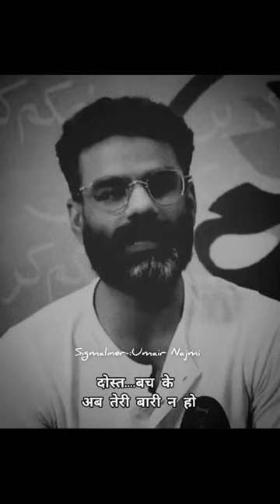Umair Najmi poetry ❤️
sci-fi
Mod EducationMenu

180+ YouTube Popular Tags List of Most Searched Tags for YouTube 2023
YouTube Popular Tags List of Most Searched Tags for YouTube 2023: 200+ lists of popular youtube tags highly searched tags and keywords – get millions of views on youtube videos easily by 2023.

The hashtag is often regarded as a metadata tag anyone can use by using a symbol, # at the beginning of a word. These so-called Hashtags are used by tons of many small blogging and photo-sharing services.

Examples of these services are Twitter and Instagram. Users in these forums may use those hashtags and post content that serves as a reference for various other users under a selected topic or theme. Continue reading this article for a comprehensive list of the most popular hashtags on YouTube.

Youtube can be a great platform to showcase your skills and buy to do it. So with this article, we are starting to discuss YouTube hashtags and keywords.

You will also find simple youtube hashtags that will enhance your view.
Let’s face it – being a YouTube fan is hard. It is debilitating mentally and physically. it is not easy and there is always a recovery challenge you are already facing.

YouTube Hashtags (mark ‘#’) tags you can easily add to your video titles and descriptions. Hashtags on YouTube act like other social media platforms (for example, Twitter and Facebook).

Here is a list of some of the most popular and effective viral tags for YouTube videos:
50 of the Most Popular YouTube Hashtags Sorted by Industry

YouTube Popular Tags List Mod Education

1.
2.
3.
4.
5.
6.
7.
8.
9.
10.
11.
12.
13.
14.
15.
16.
17.
18.
19.
20.
21.
22.
23.
24.
25.
26.
27.
28.
29.
30.
31.
32.
33.
34.
35.
36.
37.
38.
39.
40.
41.
42.
43.
44.
45.
46.
47.
48.
49.
50.
51.
52.